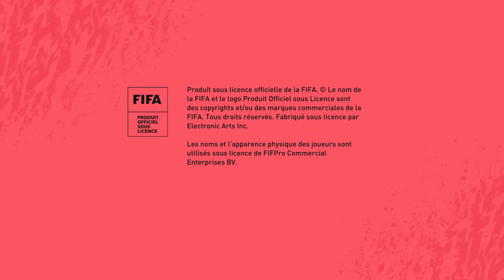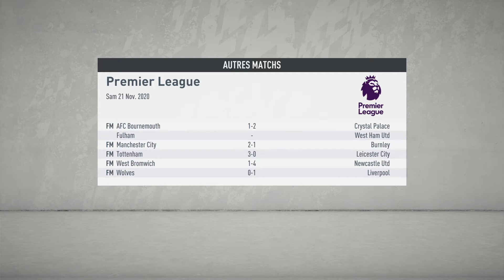Saison 2 FUMA 13ème journée Watford Vs United